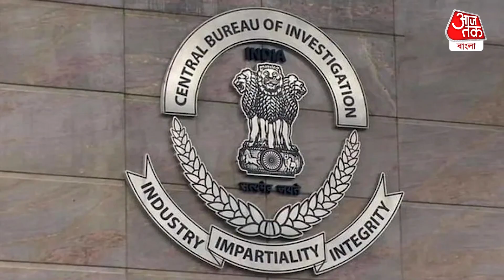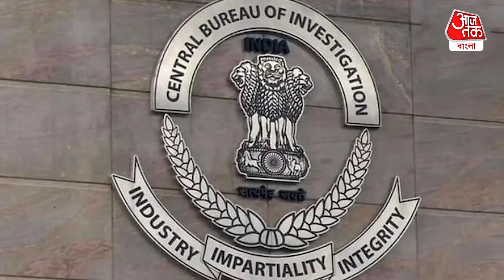ভাগাড়েও দুর্নীতি! গৌতম গম্ভীরের বিরুদ্ধে CBI তদন্ত দাবি BJP বিধায়কেরই | Gautam Gambhir | Aaj Tak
BJP সাংসদ গৌতম গম্ভীরের বিরুদ্ধে এবার CBI তদন্ত দাবি করলেন খোদ দলীয় বিধায়কই। গম্ভীরের লোকসভা কেন্দ্রের অধীনস্থ গান্ধীনগরের বিজেপি (BJP) বিধায়ক অনিল বাজপেয়ীর অভিযোগ, গম্ভীর যেভাবে সরকারি জমি ঘুরিয়ে বেসরকারি হাতে তুলে দিয়েছেন তাতে তাঁর বিরুদ্ধে সিবিআই তদন্ত হওয়া উচিত। উল্লেখ্য, ভাগাড়ের জমি হাতিয়ে সেই সরকারি জমিতে লাইব্রেরি তৈরি করেছেন প্রাক্তন ক্রিকেটার তথা BJP সাংসদ গৌতম গম্ভীর। একইভাবে সরকারি জমিতে লঙ্গর খানা খোলার অভিযোগও রয়েছে তাঁর বিরুদ্ধে। যদিও তার আগে সেই জমি বেসরকারি করা হয়।  গম্ভীরের বিরুদ্ধে সিবিআই তদন্তের দাবিতে খোদ স্বরাষ্ট্রমন্ত্রী অমিত শাহকে (Amit Shah) চিঠি লিখেছেন তিনি। দলেরই বিধায়ক এই বিস্ফোরক অভিযোগ করায় গম্ভীর রীতিমতো অস্বস্তিতে।  ভারতীয় দলের প্রাক্তন তারকার বিরুদ্ধে অভিযোগ, দিল্লির কারকারডুমার কাছে তিনি যে লাইব্রেরিটি তৈরি করেছেন, সেটি সরকারি জমিতে তৈরি করা হয়েছে। ওই জমি আসলে দিল্লি পুরনিগমের। জমিটিতে সরকারি ডাম্পিং গ্রাউন্ড অর্থাৎ ভাগাড় তৈরি হওয়ার কথা ছিল। কিন্তু পুরনিগমের (Delhi MCD) উপর প্রভাব খাটিয়ে গম্ভীর এই জমি হাতিয়েছেন। একইভাবে তাঁর লোকসভা (Lok Sabha) কেন্দ্রে গম্ভীর বেসরকারি মালিকানায় যে ৪টি লঙ্গড় অর্থাৎ জন রসুই চালান, সেগুলিও বেআইনিভাবে সরকারি জমি হাতিয়ে তৈরি করা। এবং সেই জমির মালিকানা গিয়েছে বেসরকারি হাতে। এই নিয়ে গম্ভীরের বিরুদ্ধে একটি মামলাও হয়েছে। যদিও গম্ভীর ঘনিষ্ঠরা বলছেন, প্রাক্তন ক্রিকেটারের বিরুদ্ধে আনা এই সব অভিযোগ ভ্রান্ত।